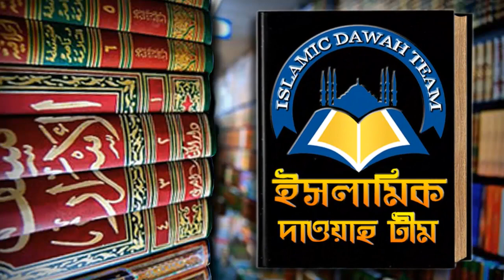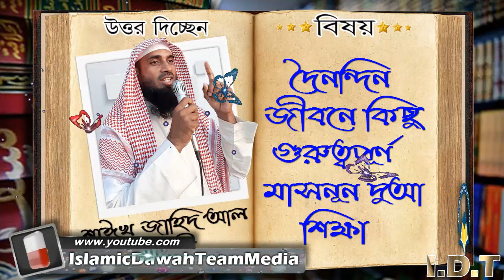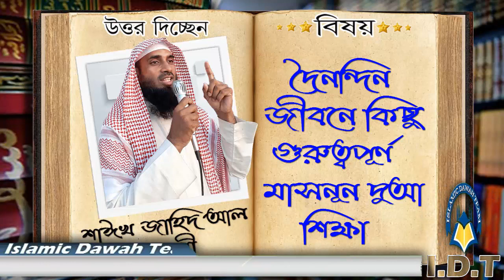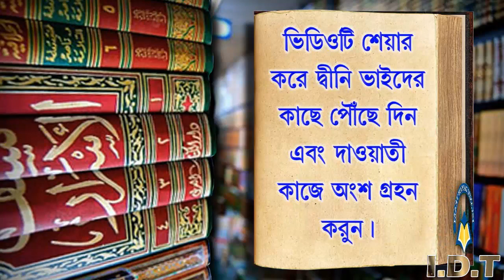দৈনন্দিন জীবনে কিছু গুরুত্বপূর্ণ মাসনূন দুআ শিক্ষা ᴴᴰ┇শাঈখ জাহিদ আল মাদানী